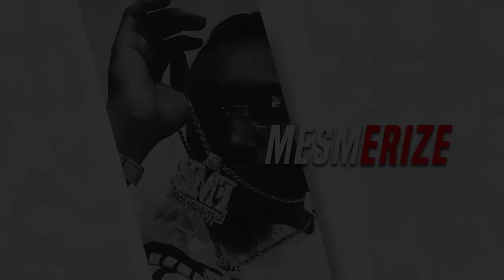FMB DZ Type Beat 2019, Cashkidd x Allstar Jr Type Beat x Detroit Type Beat 2019 - Mesmerize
Like If You've Heard That Piano Before :)

instrumental,instrumental rap,instrumental hip hop,instrumental beat,instrumental 2018,instrumental 2019,instrumental rap beats,
type beat,type beat trap,type beat 2019,type beat hard,type beat 2016